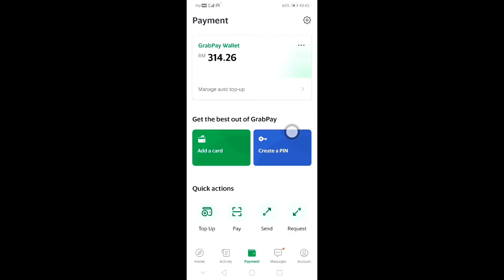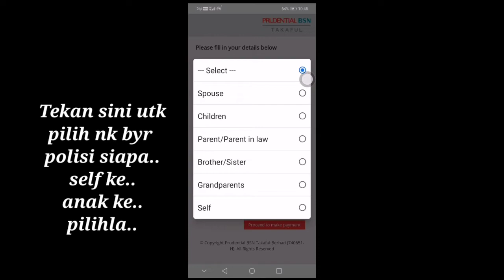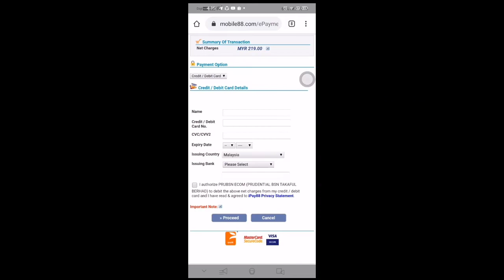Cara bayar Polisi Insuran PruBSN guna Grabpay dapat BANYAK POINT.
Geng, ini adalah rutin bulanan aku byr semua polisi insuran family aku guna Grabpay. Jadi aku boleh kumpul point dgn byk dan cepat.

Cara senang shaja. Cuma perlu luangkan beberapa minit masa..tekan tekan tekan shja..

Polisi insuran atau takaful ttp kena bayar setiap bulan. So, daripada bayar saje, baik sambil kumpul point skali.. point boleh tebus nanti..